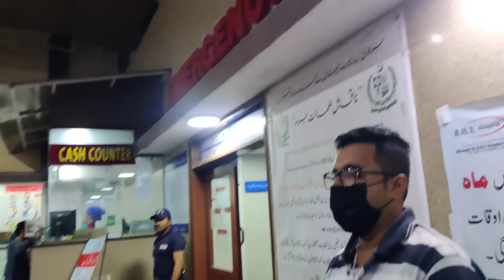Hamare sath Kya ho Gaya || Face reveal pay sub Naraaz || Alishba Amir daily vlog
Hamare sath Kya ho Gaya || Face reveal pay sub Naraaz#alishbaamirdailyvlog